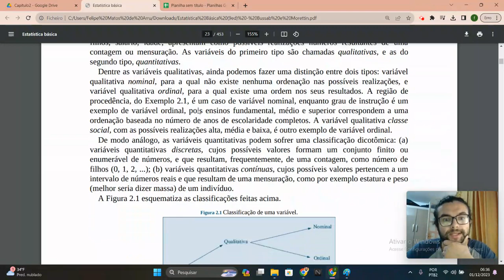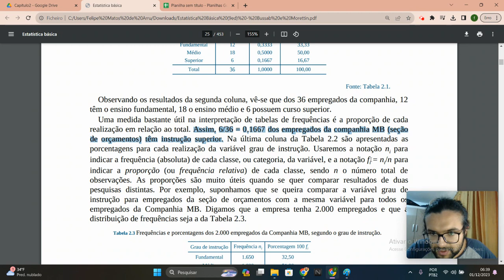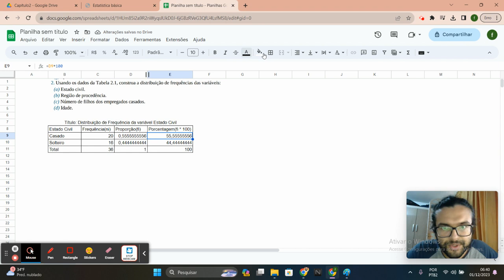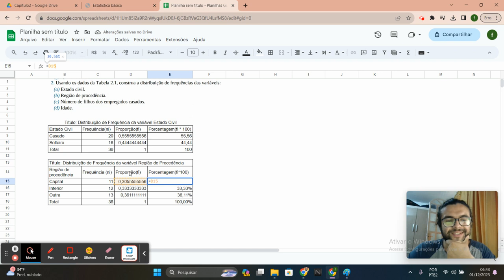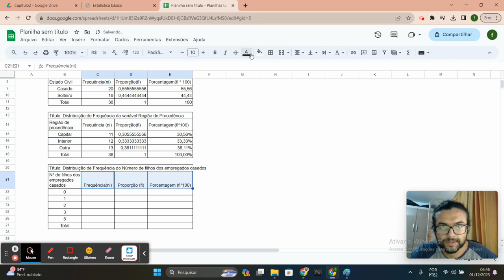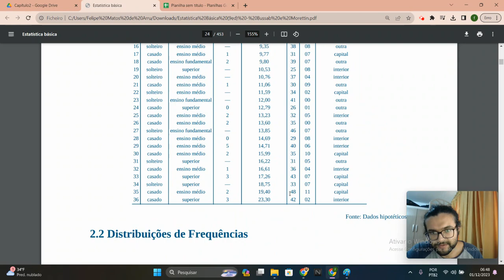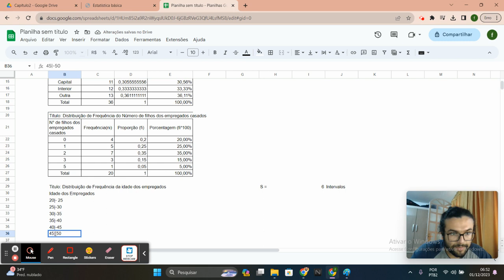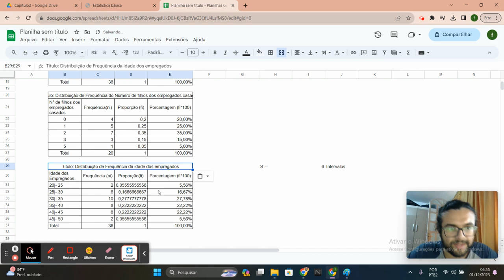#5 Probabilidade e Estatística: Capítulo 2 - Exercício 2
Vamos resolver o exercício 2 do capítulo 2 do Bussab e Morettin 9° Edição.